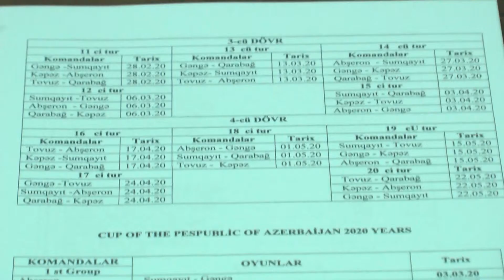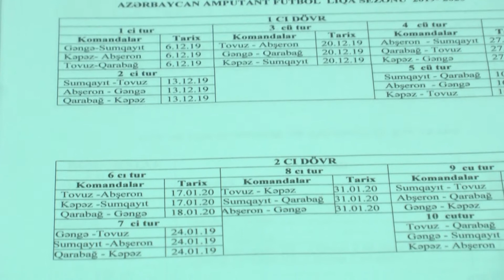29 11 2019 DTV Qarabağ Əlil Döyüşçüləri FF ı Avropa 2020 çempionatına hazırlaşır qeyd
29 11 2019 DTV Qarabağ Əlil Döyüşçüləri FF ı Avropa 2020 çempionatına hazırlaşır qeyd